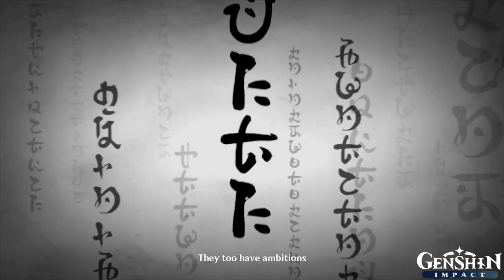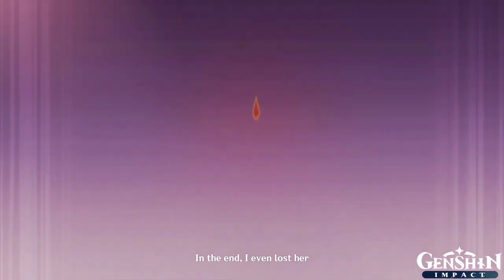Genshin Impact Cutscenes: Version 2.0 to 2.8 (COMPLETE)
Version 1.0-1.6 (COMPLETE)

Ver. 2.0 cutscenes
0:00 Anchors aweigh!
0:53 Traveler and Paimon arrived at Inazuma
1:36 First time meeting Kamisato Ayaka face to face
2:07 Ayaka fan dance
4:08 Yoimiya fireworks
5:15 Rescuing Thoma / Booba Sword / Enters the Plain of Euthymia
7:09 Escaped from Raiden Shogun
8:13 Resistance vs Shogun Army / Sangonomiya Kokomi first appearance

Ver. 2.1 cutscenes
9:52 Meeting Scaramouche again
10:32 "Crimson Witch of Embers"
10:59 La Signora vs Raiden Shogun
12:21 Kazuha vs Raiden Shogun / Re-enters the Plain of Euthymia
14:01 Yae Miko enters the Plain of Euthymia / Raiden Shogun vs Traveler
15:32 Ei's great lost
17:20 Abolishing the Vision Hunt Decree
18:48 Raiden Shogun and Kujo Kamagi duel
21:03 Kokomi and Sara peacetalk
21:54 Guoba "The God of Stove" (Marchosius)

Ver. 2.2 cutscenes
25:25 Shiki Taisho and Harunosuke
28:21 Ruu's melody
28:55 Thunderbird's curse finally broken

Ver. 2.3 cutscenes
29:39 Avalanche at Dragonspine
30:17 Albedo vs The Crew
31:45 Albedo to Albedo
33:02 Crimson Oni and Blue Oni prelude
34:27 Arataki Itto saves Takuya (Blue Oni)
35:42 Crimson Oni and Blue Oni story

Ver. 2.4 cutscenes
37:45 New Jade Chamber / Shenhe vs Beisht
41:57 "The Divine Damsel of Devastation"
44:35 Lantern Rite 2

Ver. 2.5 cutscenes
48:39 Ei saves the Traveler from Rift Hound
48:51 Traveler and Paimon enters Raiden Shogun's realm
49:53 Birth of Sacred Sakura Tree / Makoto bids farewell to Ei
52:00 Feast of Yokai / Miko bids farewell to Urakusai

Ver. 2.6 cutscenes
55:32 A glimpsed of a person at the Underground Chasm
55:42 Ruin Serpent face off
56:05 Yelan saves Traveler and Paimon from Ruin Serpent
57:01 Stop the Amplification Device
58:34 Dainsleif bids farewell to Halfdan
59:53 First time meeting Kamisato Ayato
1:00:42 The Five Kasen

Ver. 2.7 cutscenes
1:02:46 Itto's One Punch!
1:03:23 Paimon drops the Fantastic Compass / Yanfei figures
1:03:53 Escape on the depth of Chasm / General Alatus
1:07:51 "Bosacius"
1:11:45 Uncle Tian and Yelan's lectures

Ver. 2.8 cutscenes
1:13:23 Golden Apple Archipelago returns with Mirage Islands
1:14:05 The wandering samurai
1:14:56 Xinyan's new song
1:15:34 The birth of Prinzessin der Verurteilung
1:16:15 The transparent birds destiny

Version 2.0
Version 2.1
Version 2.2
Version 2.3
Version 2.4
Version 2.5
Version 2.6
Version 2.7
Version 2.8

Version 3.0-
Version 3.1
Version 3.2
Version 3.3
Version 3.4